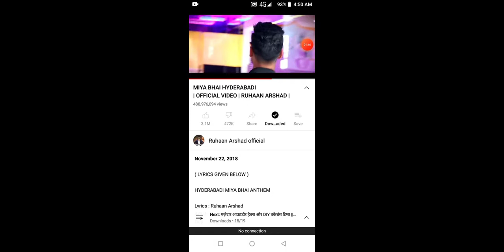Miya Miya Miya Bhai ////bijayvlog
Miya Miya Miya Bhai